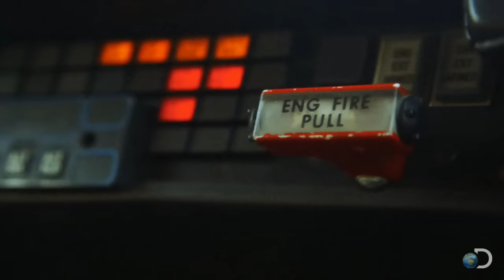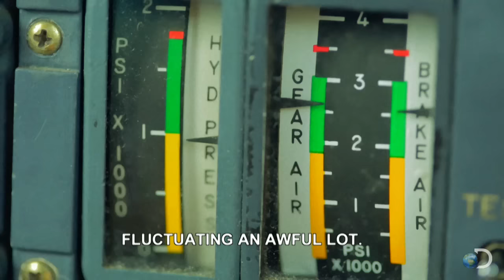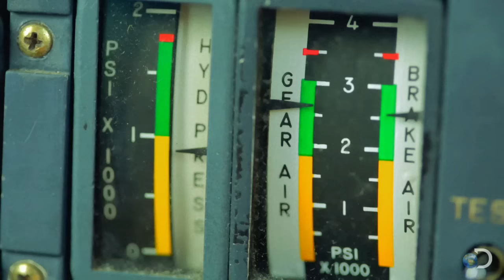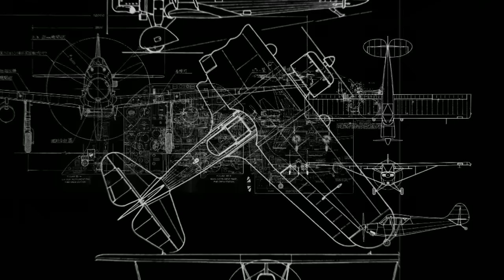Stealing Airplanes is My Job | Airplane Repo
These fearless repo men re-acquire planes from those in trouble with the bank.